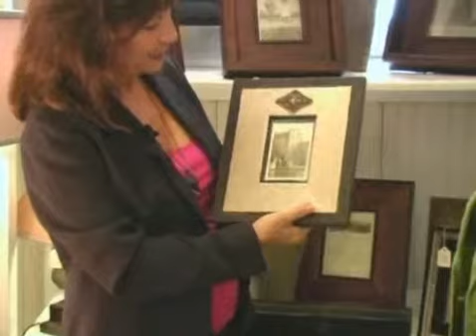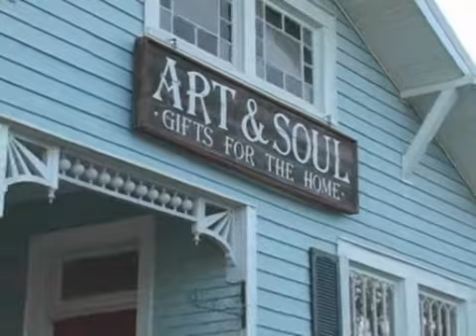Art Beat Episode 19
Art & Soul